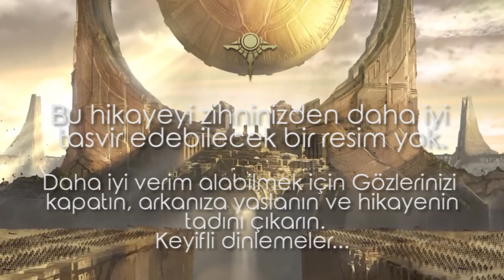LoL | Rammus 'un Hikayesi | Rammus Kimdir ?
LoL | League of Legends Rammus Hikaye / Efsane | Rammus Kimdir ?